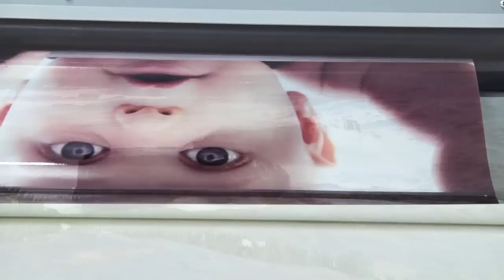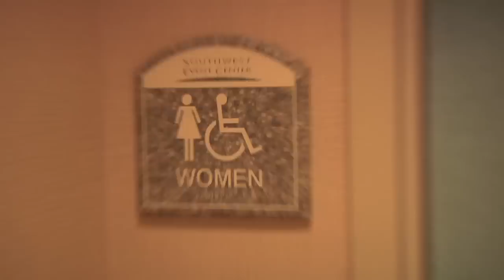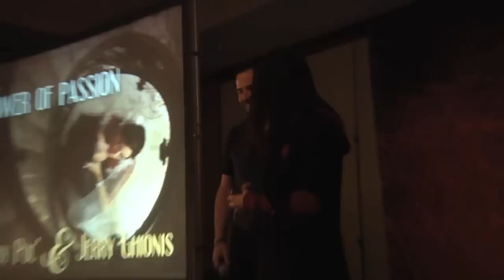Photographer Sandy Puc' at "Power Of Passion" Tour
Behind the scenes footage of professional photographer Sandy Puc' as she gets ready for her presentation in Las Vegas.  Follow her backstage as she gets ready for her tour stop in Las Vegas.